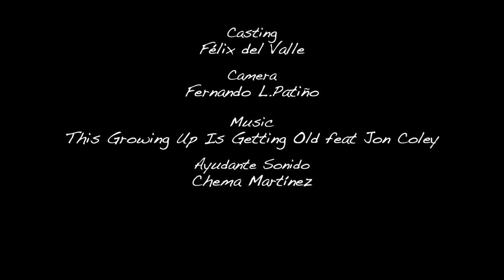Temporada 1. Capitulo 2. Vincent Bar de Copas. "Infortunios"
Sinopsis: Un evaluador viene al Bar Vincent para recomendarlo en una web de ocio internacional, mientras Turete tiene una cita con una chica que ha conocido por internet.

Producido
Patiño Films

Escrito y Dirigido
Fernando L.Patiño

Interpretes
Félix del Valle
Elisa Borrego
Isa Guerra
Ricardo Tallafet
Eva de la Rosa
Nacho Martínez
Nando Molina